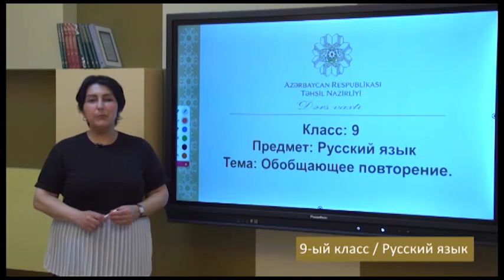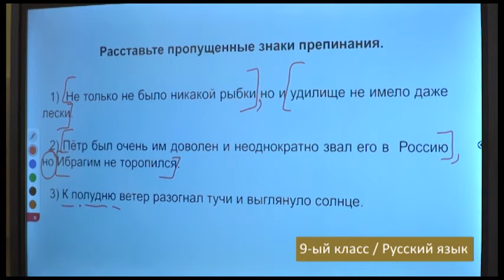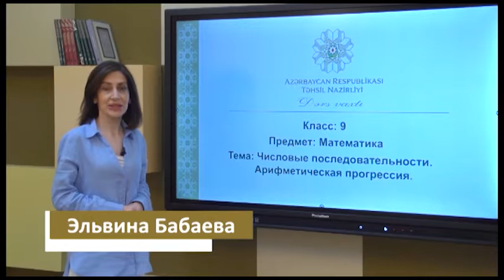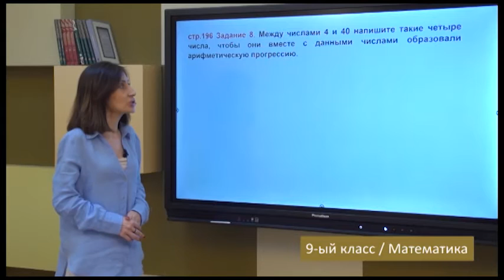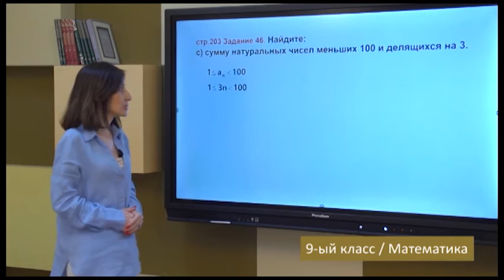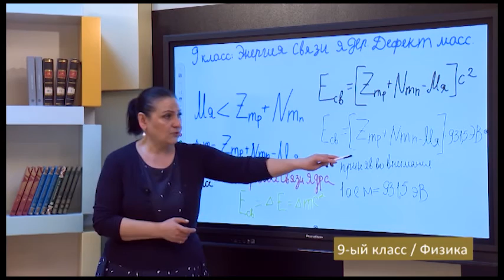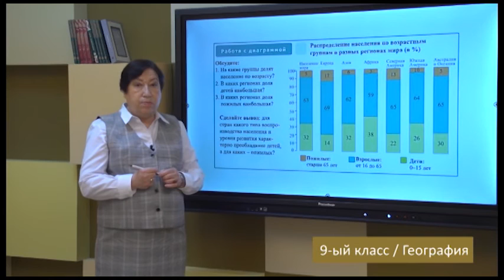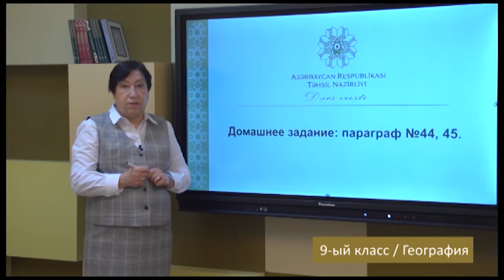“Dərs vaxtı”: 9-cu sinif dərsləri ( rus bölməsi) (27.05.2021)